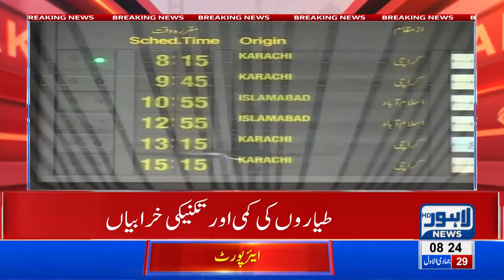Flight schedule disturbed at Lahore airport due to unavailability of planes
Flight scheduled disturbed at Lahore airport due to unavailability of planes